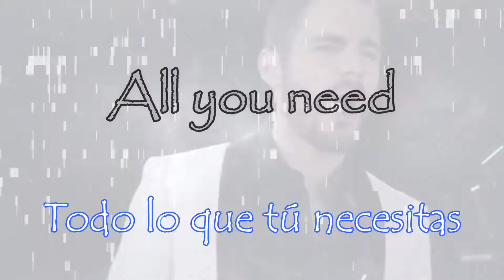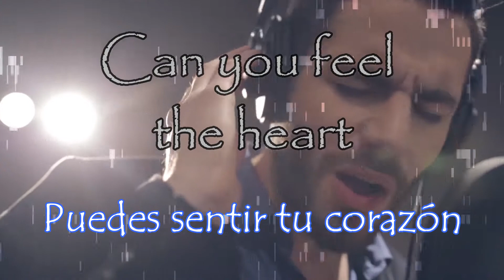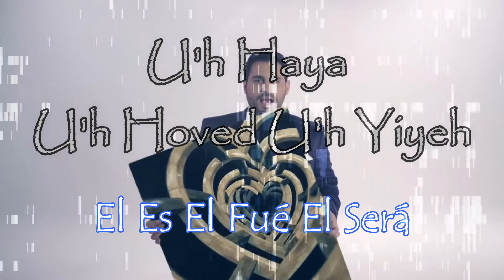Gabriel Tumbak feat Gad Elbaz - RIse Again (español)